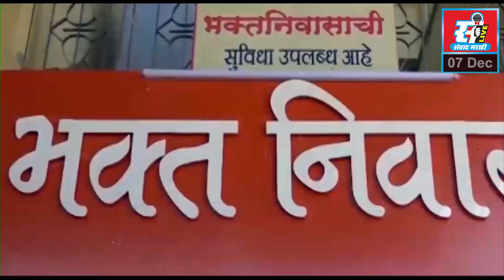परीक्षेला चाललेल्या विद्यार्थिनीवर प्राणघातक हल्ला,आरोपी अटकेत.